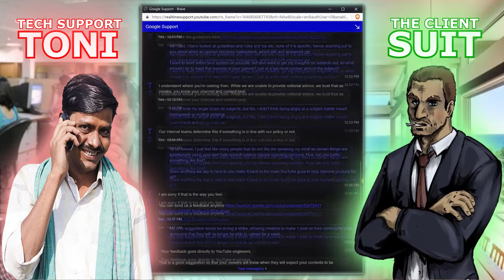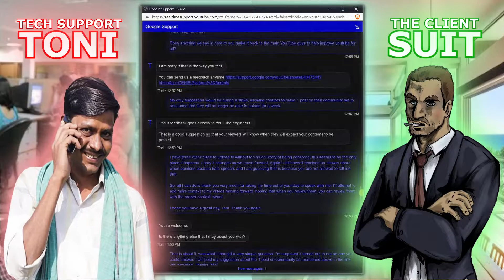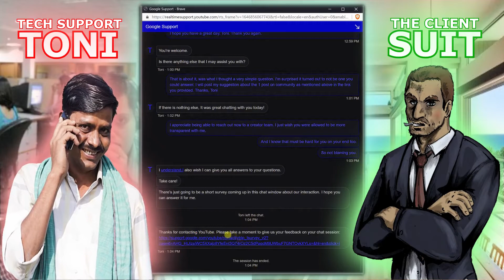👔 YOUTUBE CREATOR SUPPORT 👔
FIND OUT HOW HELPFUL YOUTUBE CREATOR SUPPORT REALLY IS!